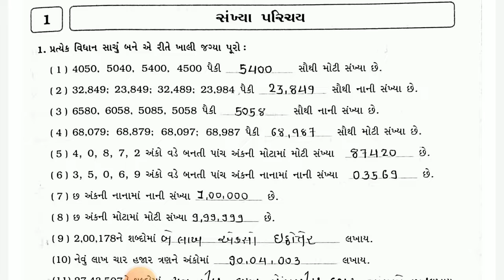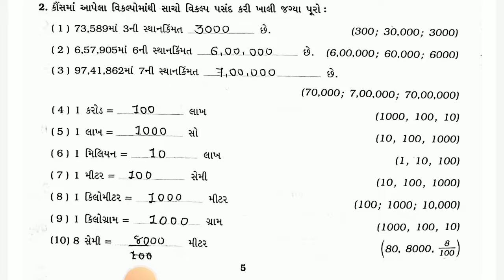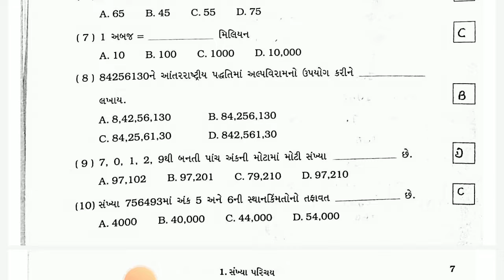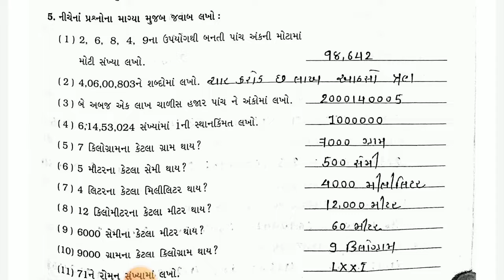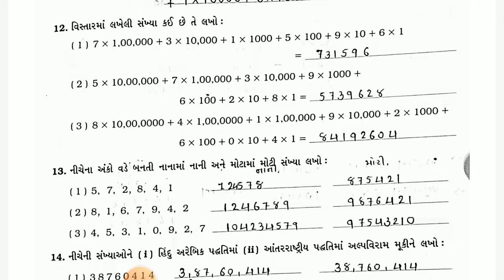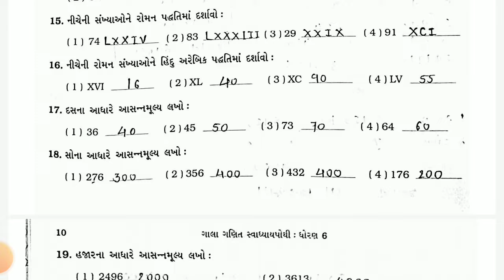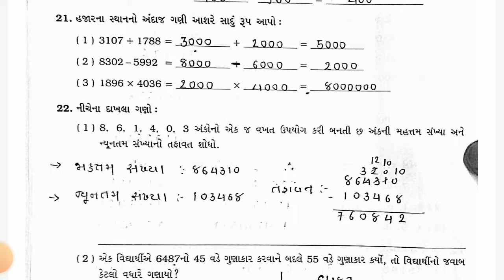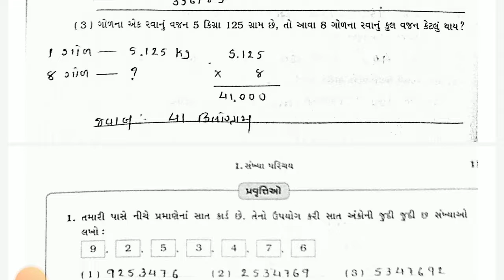swa adhyayanpothi | std 6 maths ch 1 | dhoran 6 ganit path 1 swapothi | swadhyaypothi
svadhyaypothi સ્વ અધ્યયનપોથી  std 6 maths ch 1 sankhya parichay swa adhyayanpothi , svadhyaypothi , std 6 maths ch 1 swadhyaypothi solution. std 6 ch 1 sankhya parichay swadhyaypothi solution

(1) std 6 maths ch 1 swaadhyayanpothi
(2) dhoran 6 ganit path 1 swadhyaypothi
(3) swa adhyayanpothi std 6 maths ch 1 sankhya parichay
(4) સ્વ અધ્યયનપોથી dhoran 6 ganit swa adhyaynpothi
(5) swa pothi std 6 maths ch 1 sankhya parichay

ધો 6 ગણિત સ્વ અધ્યયનપોથી ના બધાજ પાઠ ના વિડીયો જોવા માટે ની લિન્ક